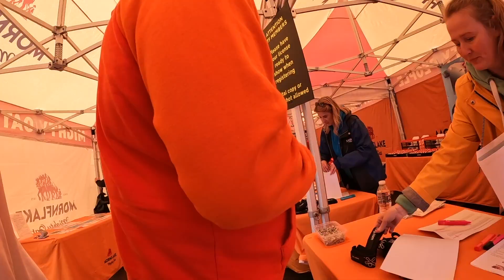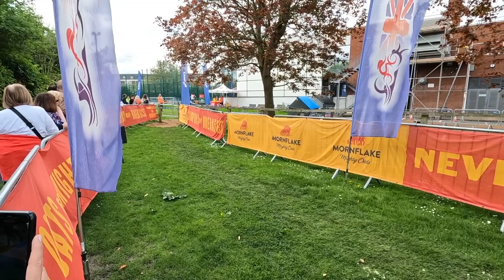Stratford upon Avon 2023 triathlon Father vs son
This is a vlog about a father vs a son in a triathlon for fun 44 vs 18 fat vs fit who will win watch to find out.